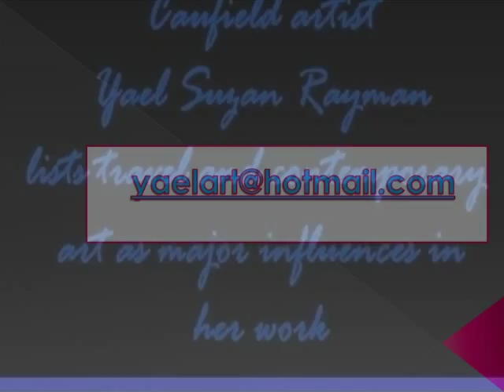YAEL SUSAN RAYMAN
MY VERY TALENTED AUSTRALIAN NIECE YAEL